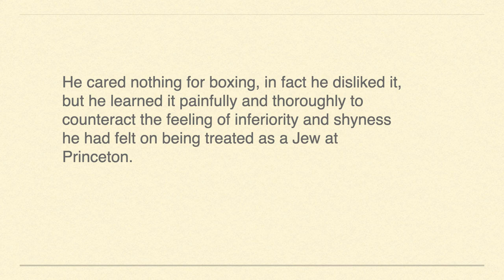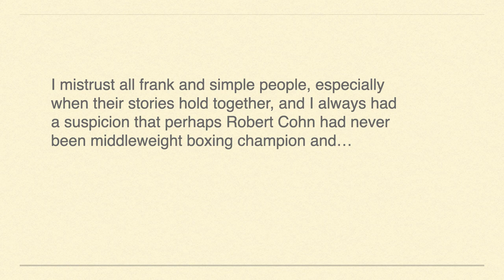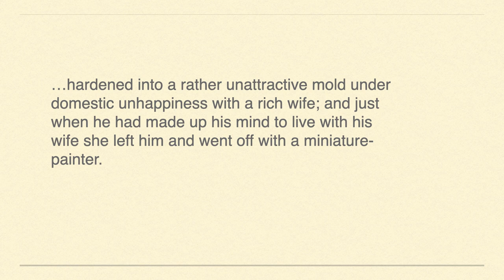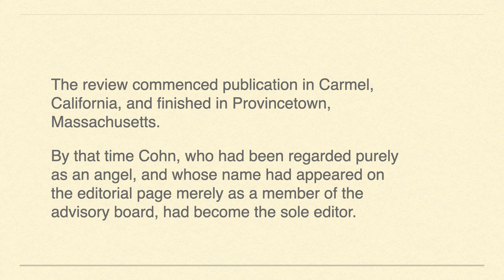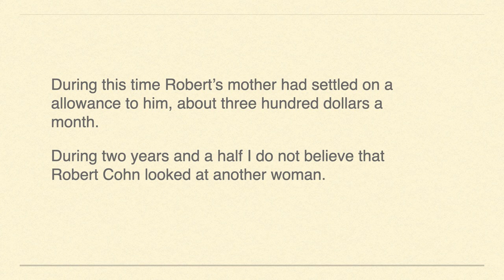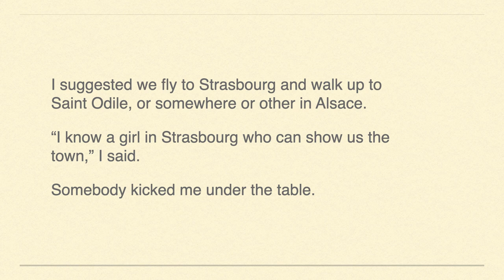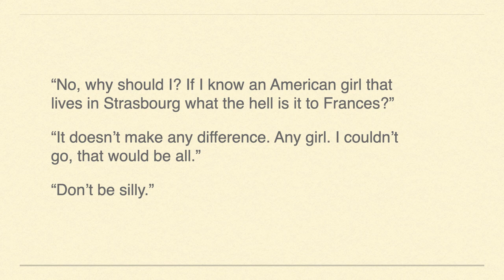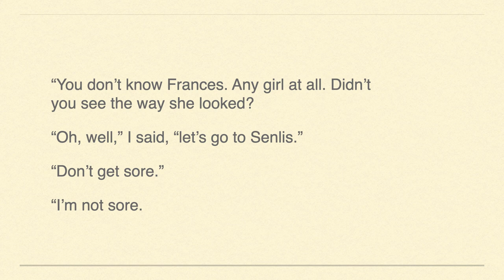The Sun Also Rises: Chapter 1 (Advanced English Language Listening)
Enjoy improving your English language skills while listening to the classic book: "The Sun Also Rises" by Ernest Hemingway.

The audio is produced by professional voice actors who speak at a slower than normal pace in
 a manner designed to help English language learners.

Although an advanced book, subtitles in various languages makes his story available to students of all skill levels.